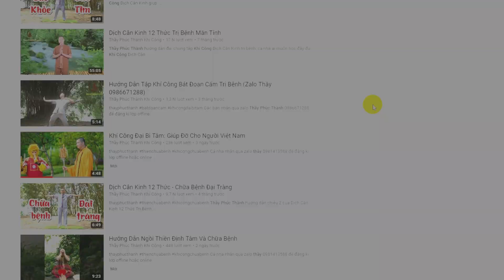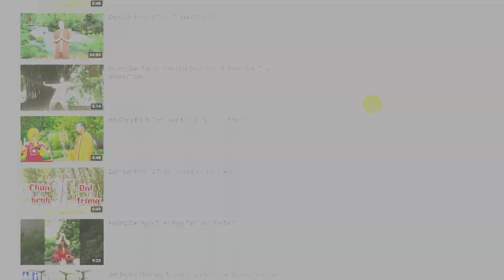Bát Đoạn Cẩm Ngồi: Trị Bệnh Đau Mỏi Vai Gáy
3 chiêu cuối Dịch Cân Kinh, 2 chiêu cuối Bát Đoạn Cẩm và bài Tổng chỉ có trong các khóa học này

Các trường hợp bệnh nặng, kinh tế ít thì cứ nhắn qua thầy sẽ dạy Miễn Phí, còn bình thường thì chúng ta đóng học phí để duy trì lớp, do kinh phí để quay dựng video, thuê người làm việc, hỗ trợ rất lớn!